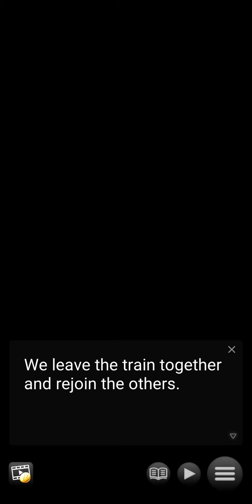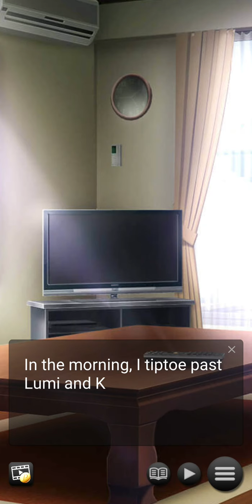The King's Crown: Chapter 13